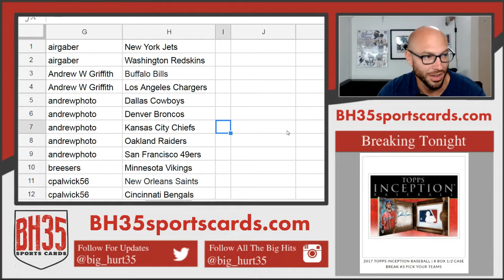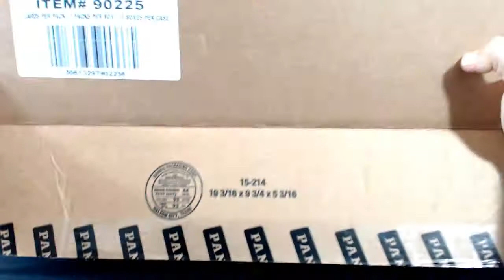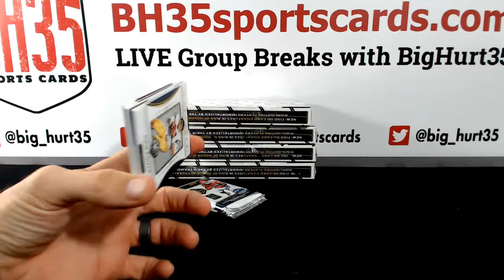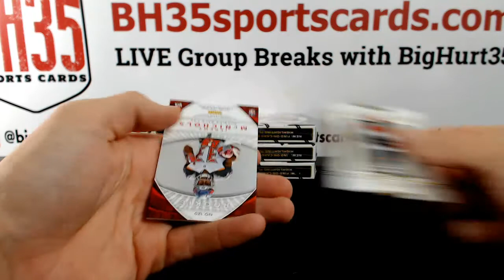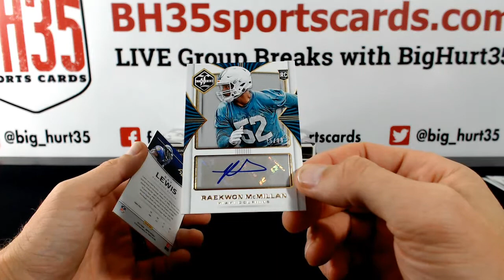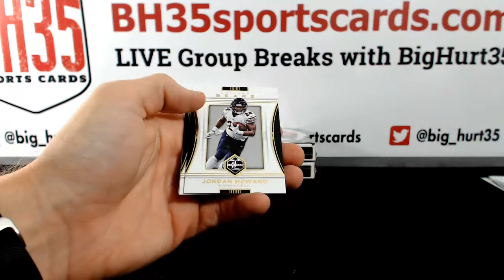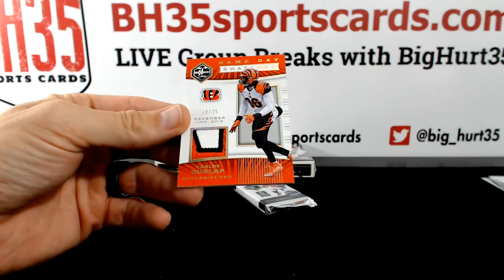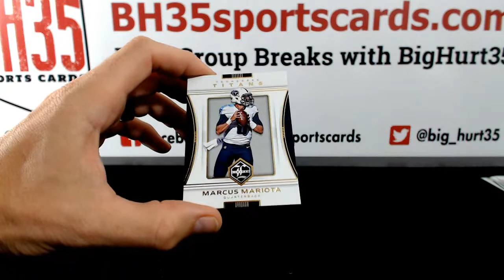2017 Panini Limited Football | 5 Box Break #10 Pick Your Teams